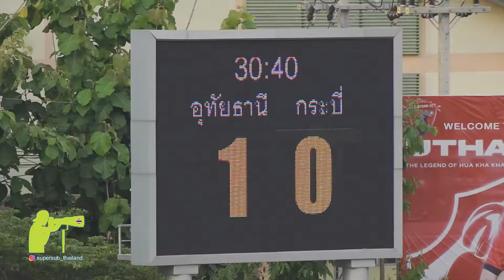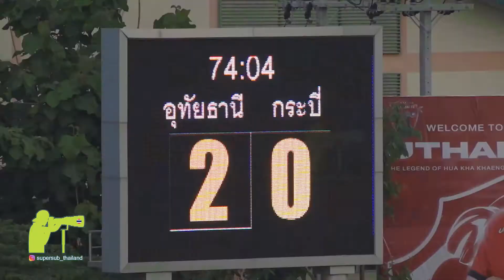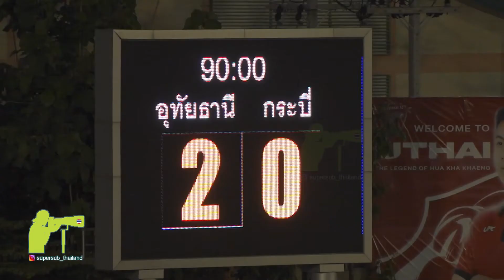Highlight อุทัยธานี เอฟซี 2 -0 กระบี่ เอฟซี-T3 รอบแชมเปี้ยนส์ลีกชิงชนะเลิศนัดแรก